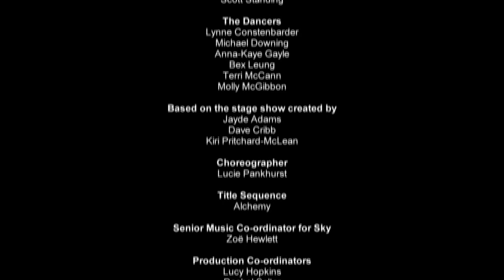Amusical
Amusical presents a one night special filmed at the Hackney Empire for Comedy Central. Hosted by Jayde Adams and Kiri Pritchard-McLean with music from Dave and the Quavers and show stopping performances from London Hughes,  Frank Skinner and a sparkling duet from Tom Allen and Suzi Ruffell.